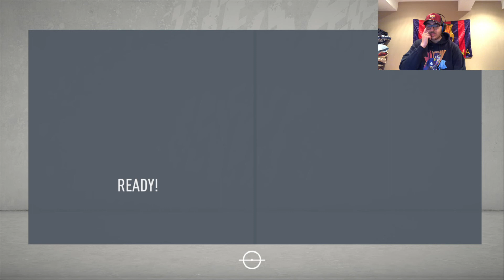WE GOT A BIG DEADLINE DAY OFFER!! THE LEAGUE BEGINS!! - FIFA 20 Barcelona Career Mode (Episode 3)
Episode 3
Continuing the Career Mode Barcelona Edition
Off to a winning start in the league
Big deadline day moves and offers
We tried to sign Joao Cancelo
Everton make huge bid for Suarez
FIFA 20 Career Mode
Neymar and Messi shine during the games
Leave your thought down below